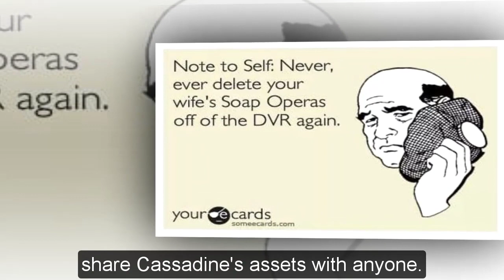General Hospital Shocking Spoilers Nikolas makes an alarm call to Esme, the truth is revealed